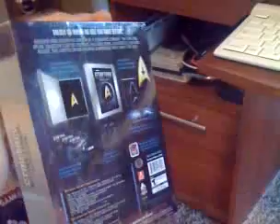Qik - Mobile video by Steve K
Streamed by Steve K in Little Rock, USA.